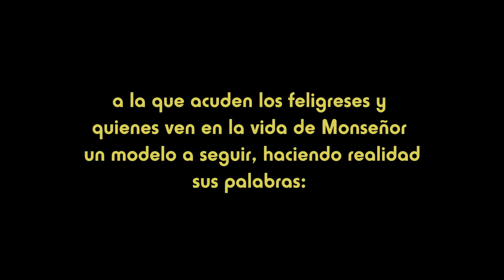Peregrinación de la Luz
Cada año, el martirio de Monseñor Romero es conmemorado con la "Peregrinación de la Luz", en donde acuden los feligreses y quienes ven en la vida de Monseñor un modelo a seguir, haciendo realidad sus palabras: "Si me matan, resucitaré en el pueblo salvadoreño"